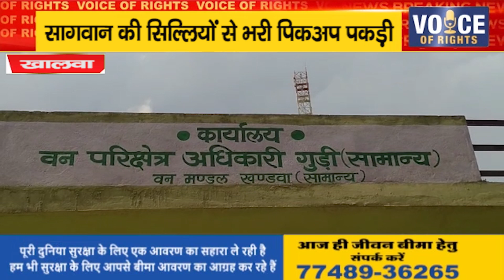खालवा ll सागवान की सिल्लियों से भरी पिकअप पकड़ी